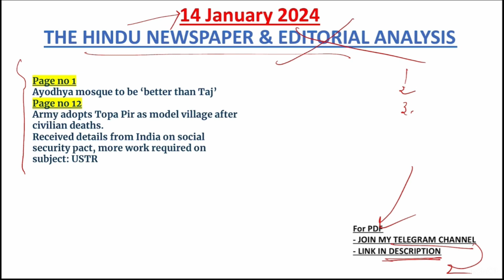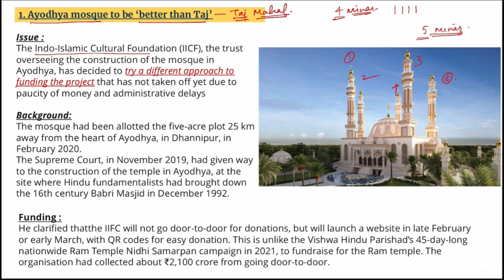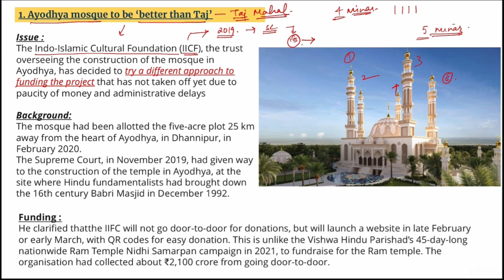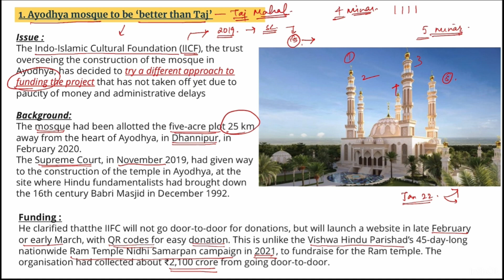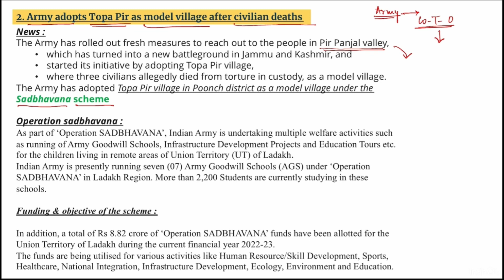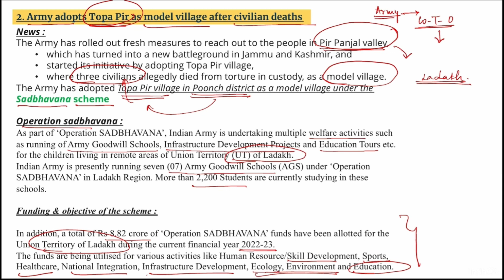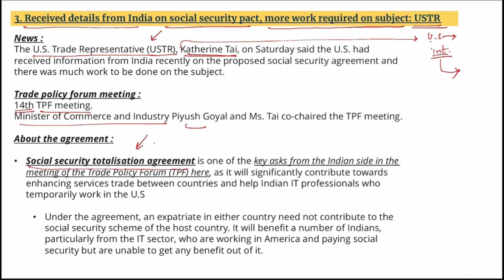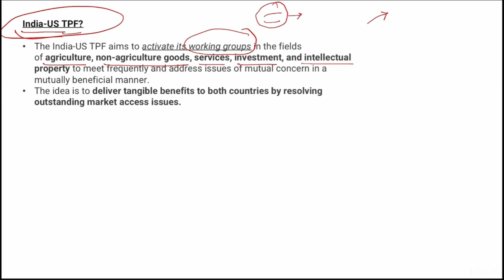14 January 2024 The Hindu Newspaper & Editorial Analysis in Tamil.